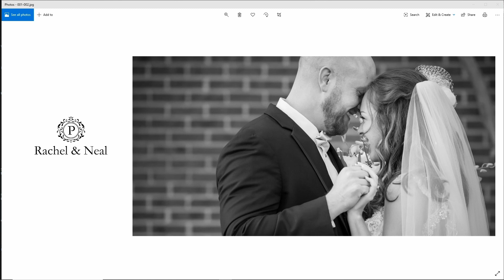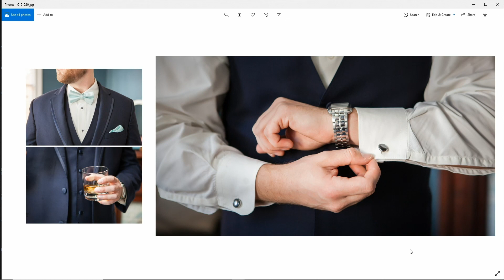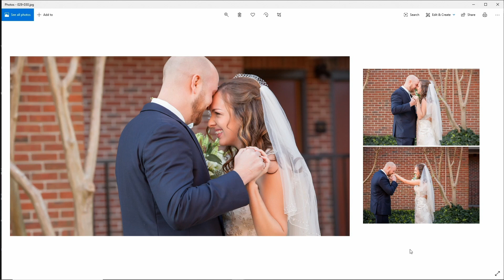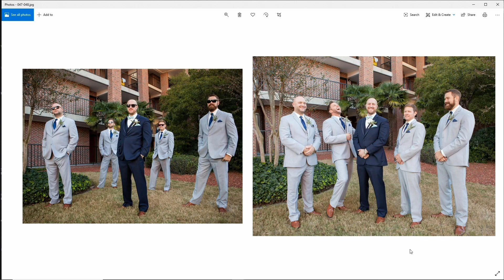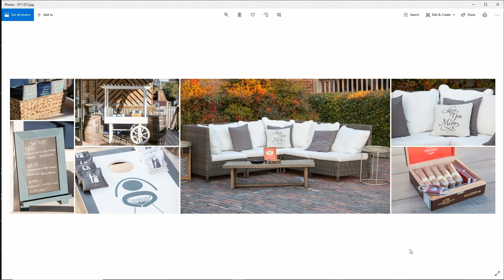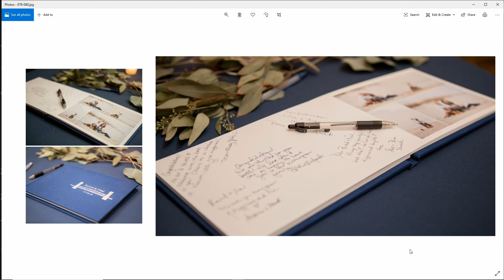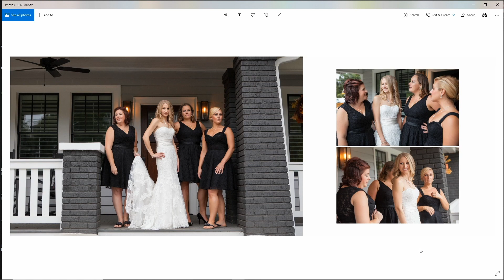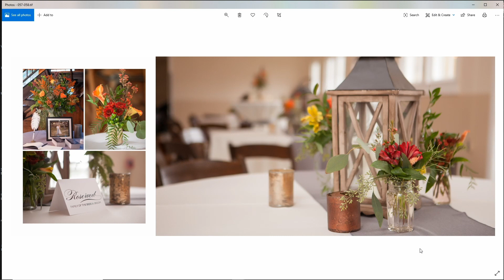The Sub-Stories You Must Cover on the Wedding Day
As wedding photographers, it’s important for us to step away from capturing only that which we think will impress our peers. We need to talk to our clients about why wedding photography is important to them. We must go beyond great shots of the couple, and truly tell the whole story of their wedding day. We need to artfully capture their details. We need to attentively capture fleeting moments. And we should offer suggestions on how to create moments that may not happen on their own. If we do this, we become better as photographers, we enjoy better album and portrait sales, and we earn the referrals of our clients and our vendors.